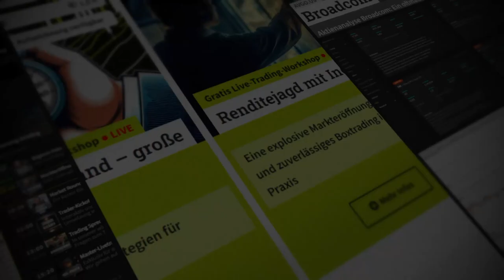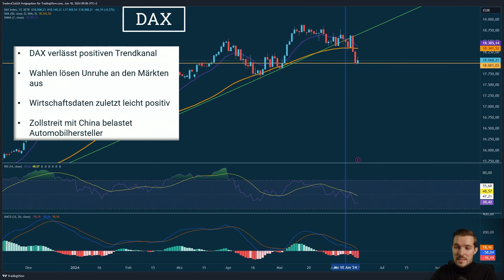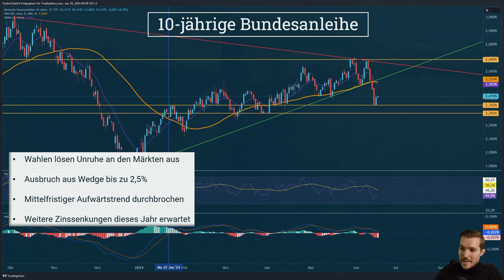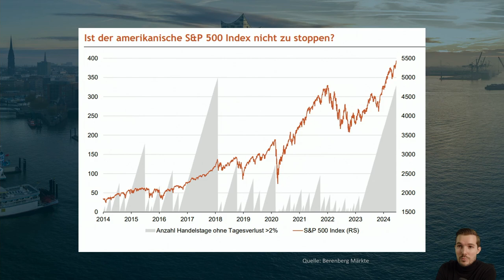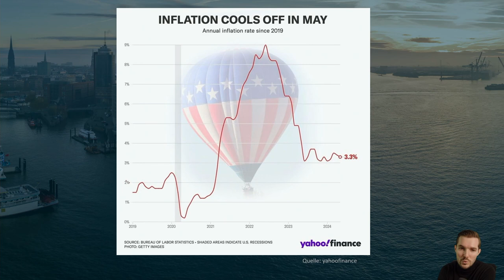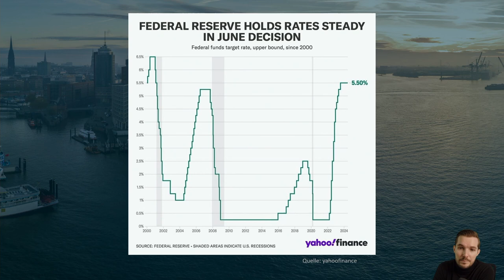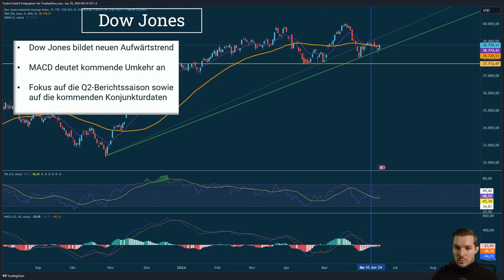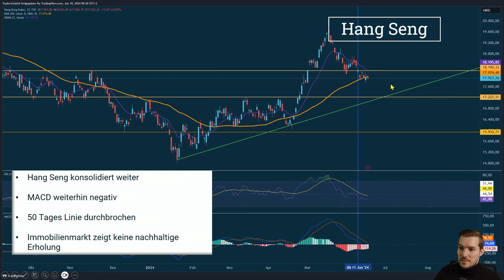Market Update: US-Märkte steigen, EU-Märkte falle | Politische Unruhen und WIrtschaftsdaten im Fokus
Intro:
🔍 Entdecken Sie die neuesten Markttrends und wie politische und wirtschaftliche Entwicklungen die Aktienmärkte in den USA und Europa beeinflussen.

Beschreibung:
🌐 Marktüberblick: In unserem heutigen Video analysieren wir die neuesten Bewegungen und Trends an den Aktienmärkten. Trotz positiver Entwicklungen in den USA stehen europäische Märkte unter Druck. Der DAX zeigt Anzeichen von Unsicherheit, während der S&P 500 durch starke Technologieaktien wie Apple und Nvidia unterstützt wird.

🇪🇺 Europäische Einflüsse: Die politischen Unsicherheiten und Zollstreitigkeiten beeinträchtigen insbesondere die deutschen Automobilhersteller, was zu Kursverlusten führt.

💵 Zinsentwicklung: Die positiven Trends bei den 10-jährigen Bundesanleihen signalisieren erwartete Zinssenkungen, die wichtige Implikationen für Investoren haben.

🇺🇸 US-Märkte: Erfahren Sie mehr über die aktuellen Gewinne im S&P 500 und wie die Unternehmensergebnisse das Investorenvertrauen beeinflussen.

📉 Risiken und Bewertungen: Wir diskutieren die Risiken hoher Aktienbewertungen und deren mögliche Auswirkungen auf den Markt.

🏦 Zentralbankpolitik: Die Erwartungen an die Zinspolitik und deren Einfluss auf die Marktstabilität stehen im Fokus unserer Analyse.

Links:
Entdecken Sie tiefergehende Analysen und strategische Überlegungen zu aktuellen Marktbedingungen